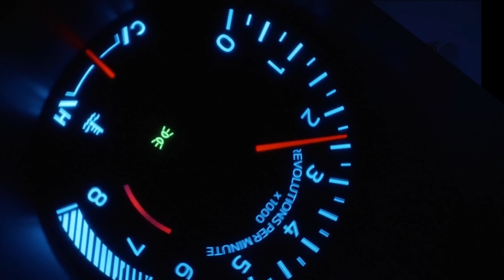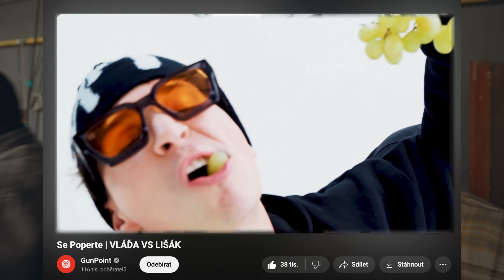Jak to celé bylo?